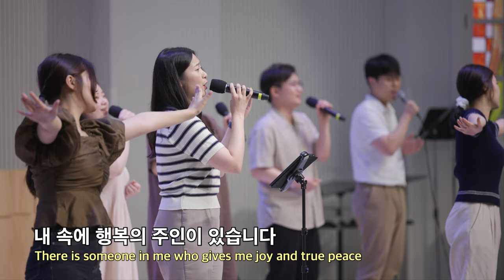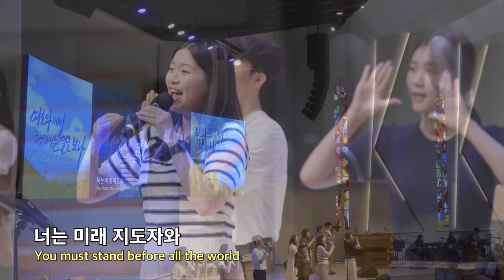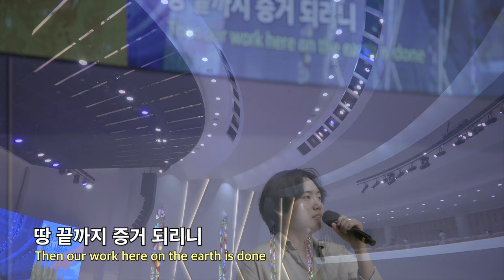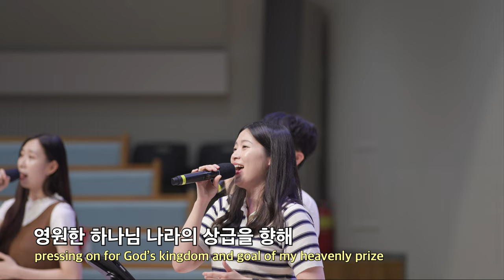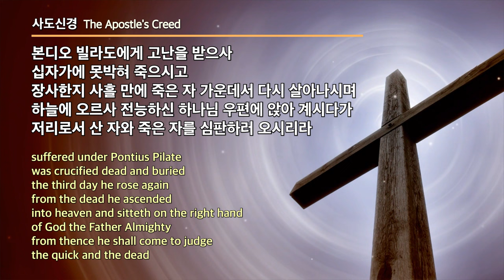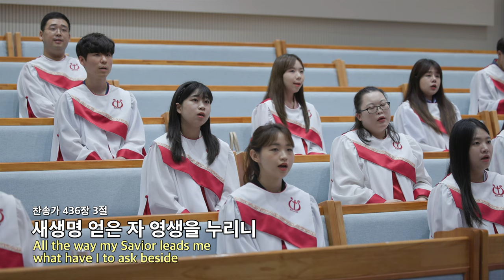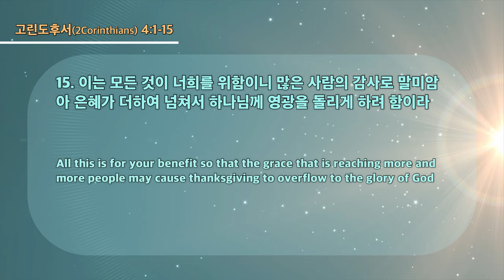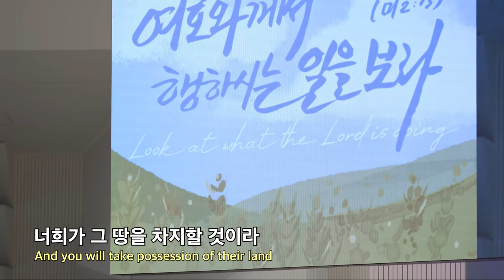20230702 대구하나교회 3부예배 전체